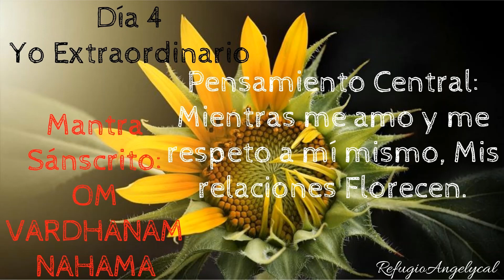RETO Relaciones Extraordinarias Deepak Chopra Día 4 Yo Extraordinario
Día 4 – Yo Extraordinario💖

“Nuestro cuerpo es nuestro jardín, nuestra voluntad es el jardinero”. — William Shakespeare

💛Hoy te invitamos a relajarte en el espacio infinito de tu corazón y a permitirte recibir.

💛A muchos de nosotros nos enseñaron que es mejor dar que recibir. Con toda facilidad, damos nuestro tiempo, energía, y atención a nuestros familiares y amigos; sin embargo, tal vez nos cueste trabajo recibir las mismas cosas.
💛En realidad, dar y recibir son aspectos distintos del mismo flujo de energía en el universo. Al igual que cada exhalación se hace más profunda con cada inhalación, el flujo del amor en nuestras vidas depende de nuestra capacidad de recibir y de cuidar de nosotros.
💛 Mientras meditamos el día de hoy, mantente en amorosa conciencia y deja recibir a tu corazón.

🙏Momento de consciencia

El día de hoy, haz una lista de las muestras de afecto que puedes hacerte esta semana, después establece la intención de completar uno de los elementos de la lista cada día. Puede ser escribir una cualidad que te guste mucho de ti mismo o salir a dar un paseo.Día 4
Yo Extraordinario💖

🙏PENSAMIENTO CENTRAL
Mientras me amo y respeto a mí mismo, mis relaciones florecen.

✋MANTRA EN SÁNSCRITO
Om Vardhanam Namah
Yo nutro al universo y el universo me nutre a mí.

💖 Pregunta 1 de 4
Haz una lista de tres cosas que te gustaría tener con mayor abundancia. En vez de dinero o cosas materiales, enfócate en cosas que cultiven la abundancia interior, como la bondad, el amor y la auto aceptación.

💛 Pregunta 2 de 4
Describe lo que sientes cuando recibes un cumplido, un regalo o una mano amiga. ¿Aceptas estos gestos con facilidad y gratitud, o bloqueas los aspectos positivos y el apoyo que te brindan?

💚 Pregunta 3 de 4
Haz una lista de tres actividades que te hagan sentir vivo, alegre y equilibrado. Pregúntate si estás dispuesto a comprometerte a incluir una de estas prácticas en tu rutina diaria, aunque sea sólo por unos minutos.

💜Pregunta 4 de 4
Utiliza este espacio para reflexionar aún más sobre tu experiencia de hoy.